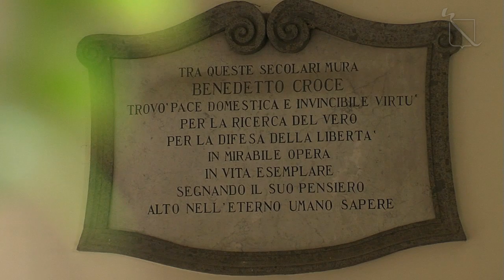InCampania Videotour "Napoli ,il centro storico" 3/10 - Via Benedetto Croce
Il Videotour di InCampania.com attraverso le meraviglie del centro storico di Napoli.